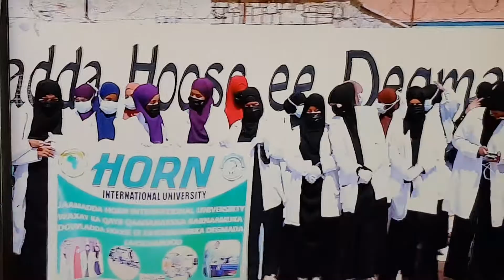Ardayda Horn University:Dawlada Hoose Ee Laascanood Daah Furtay Wcyigalinta Fayodhowka Degmada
Mayorka Kuxigeenka Laascanood & Xogayaha Fulinta Laascanood aya daahfuray Barnamijkan.Ardayda Jaamcadda HORN ba ka qayb qatay.